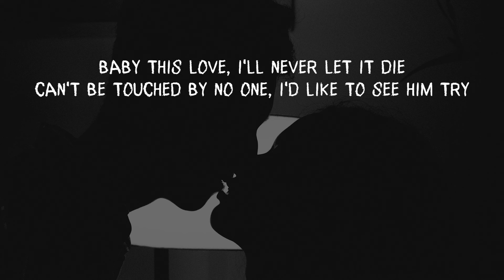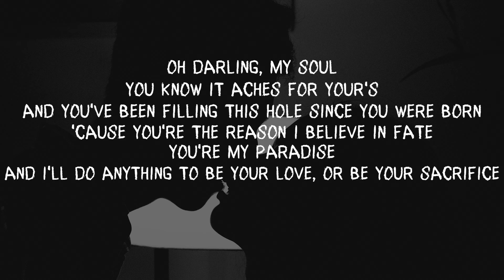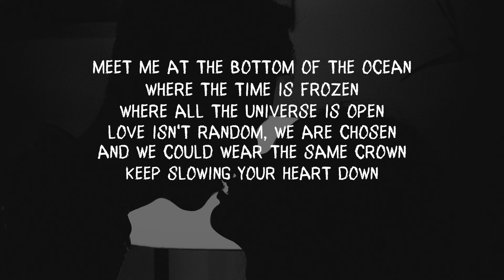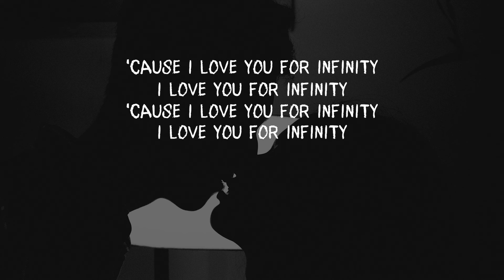Jaymes Young - Infinity // Lyrics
And you've been filling this hole since you were born